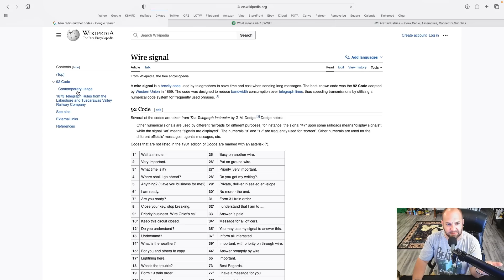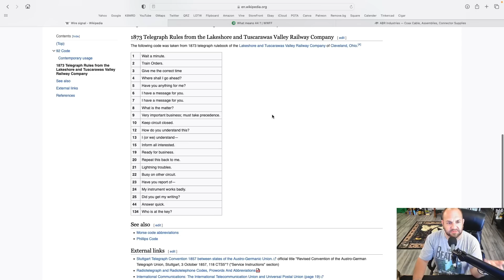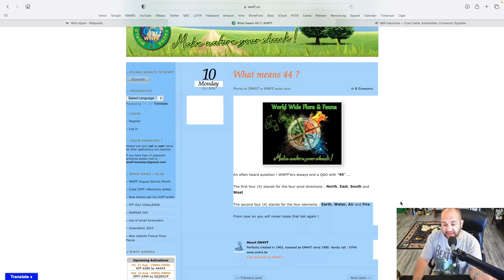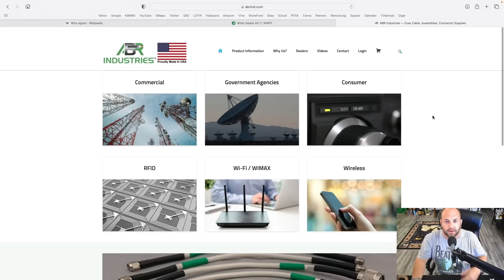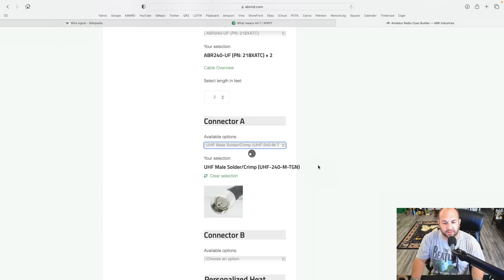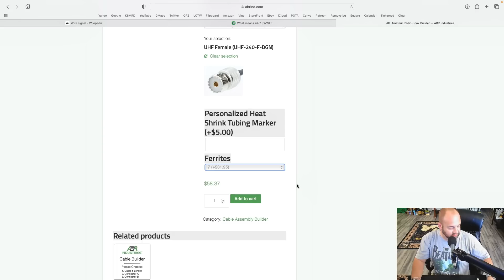How To Make Links For An End Fed Half Wave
Simple, Easy, And Cheap Way To Make Links For Your End Fed Half Wave Antenna.  What does 44 mean in ham radio?  Choking your Antenna.

(or you can order from Gigaparts)